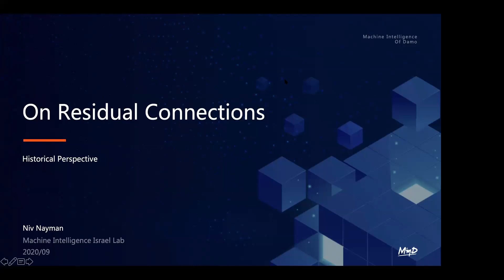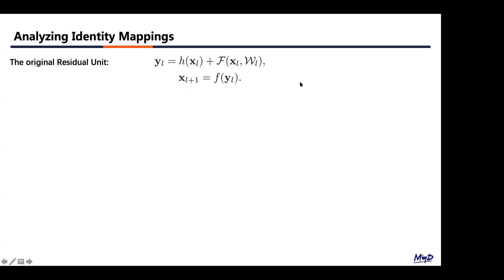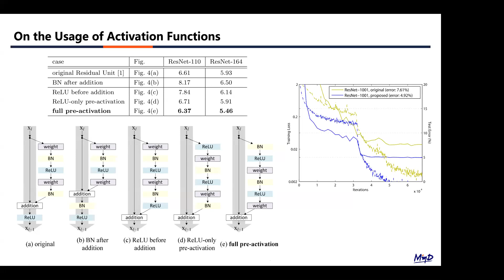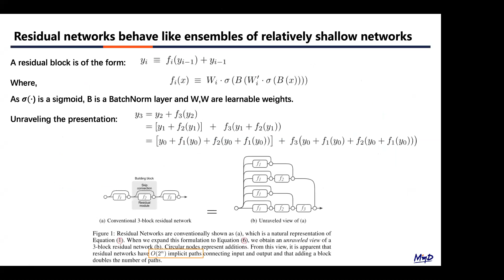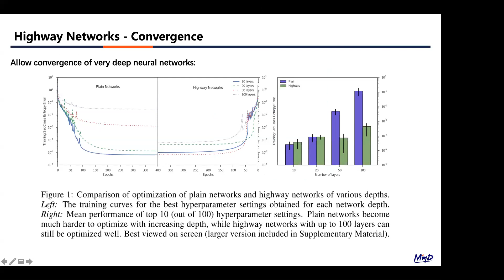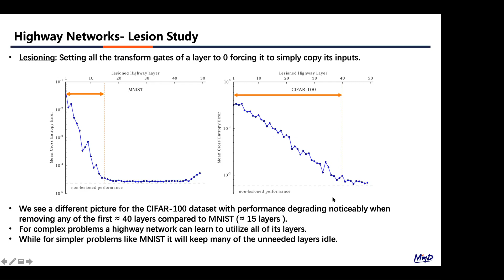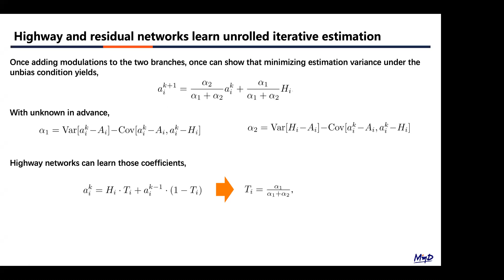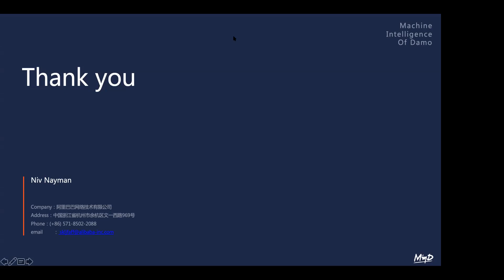Niv Nayman on residual connections